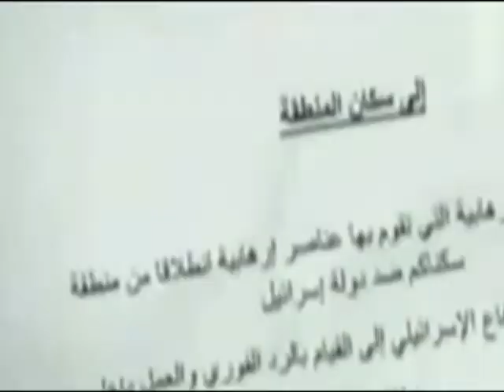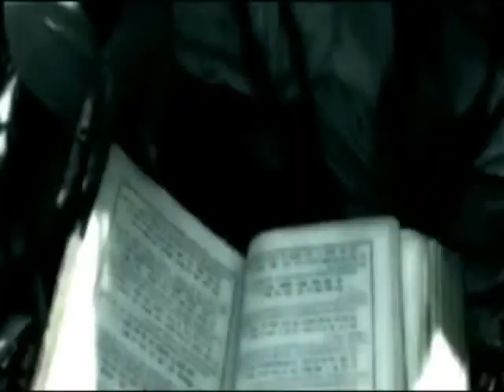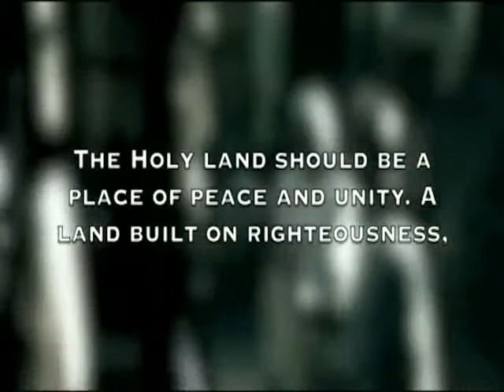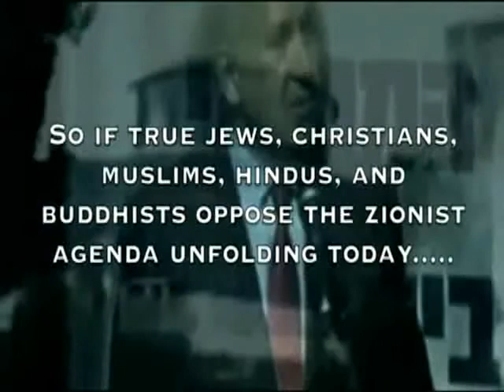Phase 3 Deutsche Version pt.09 Unterschied zwischen Judentum & Zionismus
Phase 3

Von den Machern von the Arrivals und The divine Book.

Ist Eine Erweiterrung im Bezug auf die Themen in The Arrivals/Die Ankunft
und Beschäftigt sich mehr mit der Sache und den Inhalten

Großen Dank geht

An:

Noreagaaa
Achernahr
Sam296
Infowar
thepatriot

Und Alle die diese Serie möglich gemacht Haben

Ich möchte Euch Danken und hoffe das Inshallah Eure Aufklärrung nicht Umsonst ist und wir so Viele wie möglich Warnen um Ihnen Endlich die Augen zu Öffnen für die .
Wahrheit !?

WARNUNG !  WARNUNG !
Ab Hier Ändert Sich Deine Welt !
WARNUNG  ! WARNUNG !